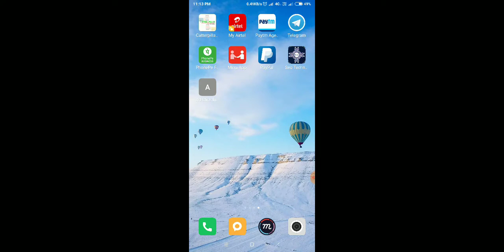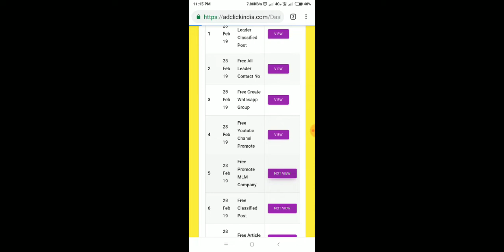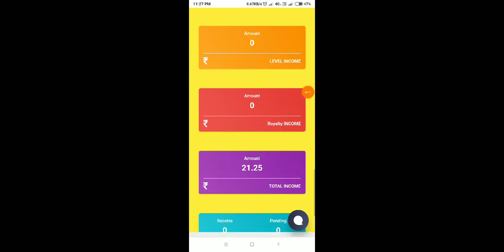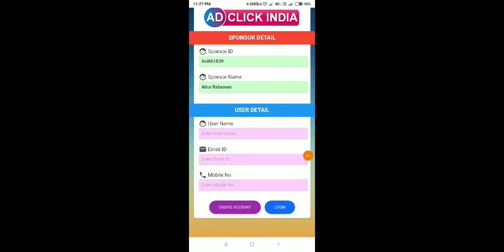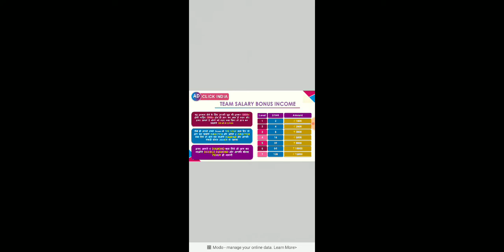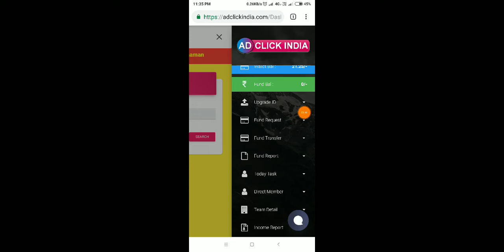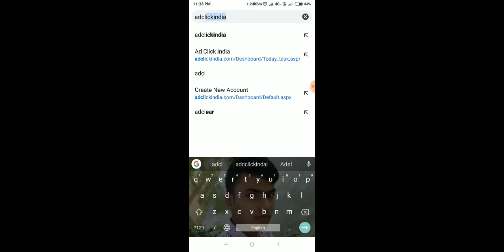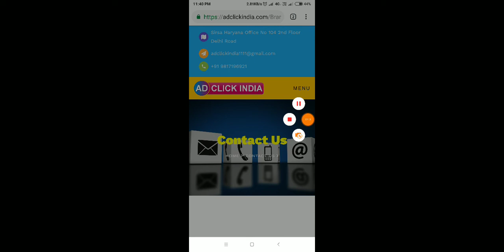🛑 AD CLICK INDIA | TODAY FULL 🛑BUSINESS MLM PLAN | PAR DAY ₹25 RUPEES IN HINDI 2019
Reffar Cod- Aci861839

RS-1100
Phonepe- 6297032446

👉Ad click India WhatsApp group...

AdClickIndia.in